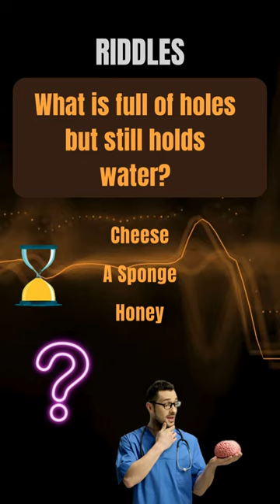Challenge Accepted: Dive into the Ultimate Riddle Experience!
Ready for a mental challenge?
It's time to exercise your brainpower and unlock the mystery!
Can you solve the riddle within seconds?